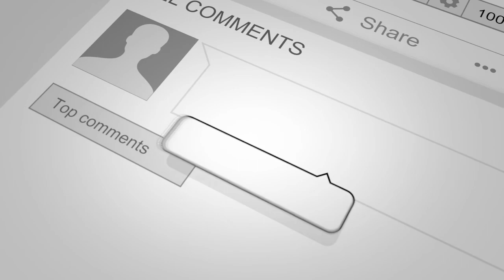Fifa 19 - Doumbia 87 Rated Flashback card during Fut Birthday! SOLVED & REVIEWED!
Doumbia ... who the hell is Doumbia?
Well He’s a Super Fast Flashback that’s just dropped and is 87 Rated from La Liga.
Quite the journeyman and quite the player in his day Doumbia gets an 87 rated flashback during this fut birthday.
Doumbi MIGHT WELL be the fasted player in FIFA 19 .
I have Not only solved ex Roma & Newcastle United forward Doumbia for you but also fully Review him.
Do you want Doumbia?
Ben @ Fifa Saved my life!

There names for the card include:

OMG Doumbia Flashback
OMG Doumbia SBC
FIFA 19 SBC Doumbia
FIFA 19 Doumbia 87 rated Review
FIFA 19 Doumbia Player Review
FIFA 19 87 Flashback Doumbia
FIFA 19 Doumbia 87 rated Gameplay
FIFA 19 Flashback SBC Doumbia
FIFA 19 SBC Doumbia Review
FIFA 19 Doumbia Review
FIFA 19 SBC Doumbia worth it?
87 rated Doumbia
Ivory Coast
Roma
La Liga
2012/13 Season
yaya doumbia